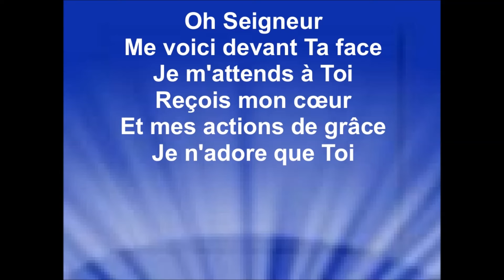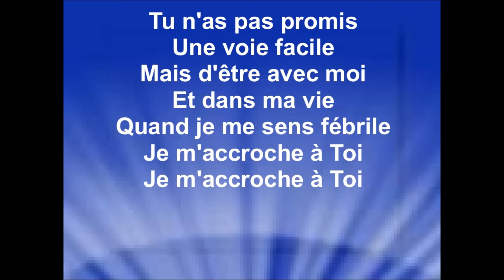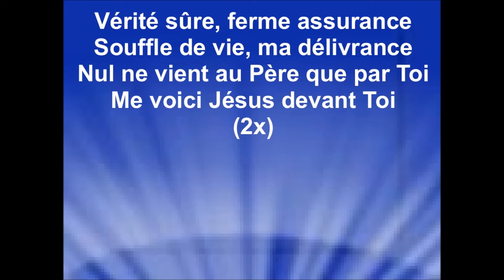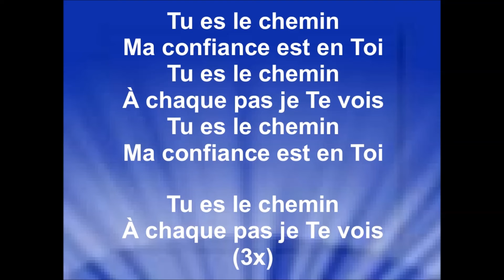LE CHEMIN - Thomas Blanc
Album : ''Les bras ouverts'' – 2024

Droits d'auteur
Le Chemin (version acoustique)
Thomas Blanc
Passage incluant le contenu : 0:00 - 4:40
Aucun impact

PAROLES :

Oh Seigneur
Me voici devant Ta face
Je m'attends à Toi
Reçois mon cœur
Et mes actions de grâce
Je n'adore que Toi

Dès aujourd'hui
Je suis prêt à Te suivre
Tu es tout pour moi
Par Ton amour
Je veux apprendre
À vivre chaque jour pour Toi
Chaque jour pour Toi

Tu es le chemin
Ma confiance est en Toi
À chaque pas je Te vois

Tu n'as pas promis
Une voie facile
Mais d'être avec moi
Et dans ma vie
Quand je me sens fébrile
Je m'accroche à Toi

Vérité sûre, ferme assurance
Souffle de vie, ma délivrance
Nul ne vient au Père que par Toi
Me voici Jésus devant Toi
(2x)

(3x)